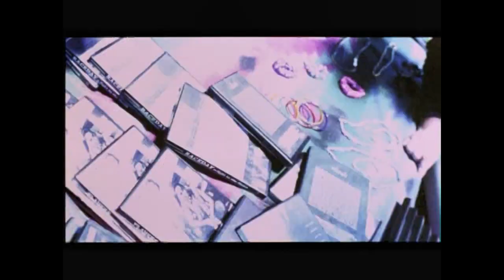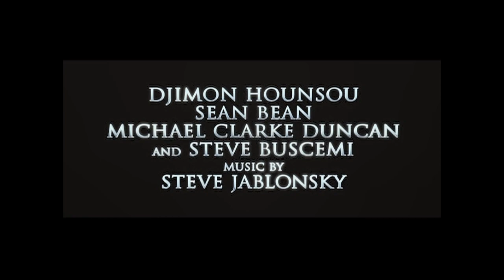Inicio DVD Batman Inicia 2005 (Argentina)